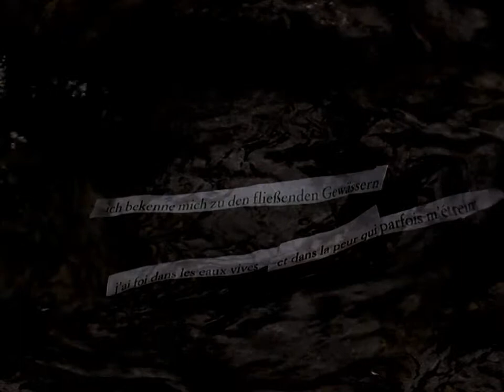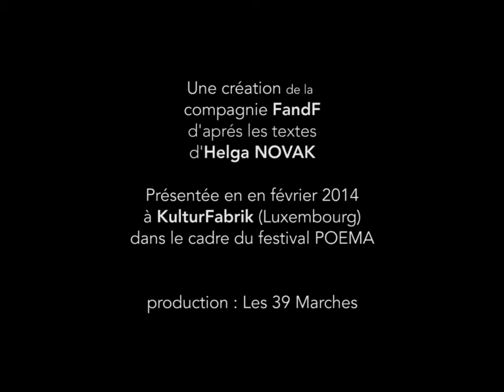L'inhabitée EXtrait 6mn45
Poursuivant notre recherche sur les rapports du texte poétique mêlé à l'image et au corps, nous proposons une forme dense où les interactions troublent les perceptions, faisant naître un univers jubilatoire proche du rêve. Ce sont les mots de la poétesse Helga M. Novak, apatride étincelante d'une rude colère, qui jailliront : le déracinement, l'errance, le calme fragile, la paix éphémère, partir/rester, agissent comme une dialectique universelle impossible à résoudre. 6mn45s